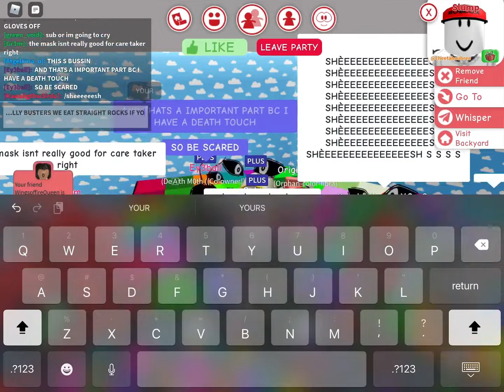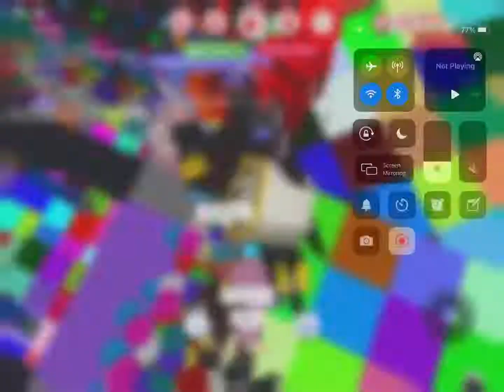(REPOST OML SO SORRY) I save d- by giving for 😍 - CozyBat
Lmao I love my friend group 😩😳😍☺️